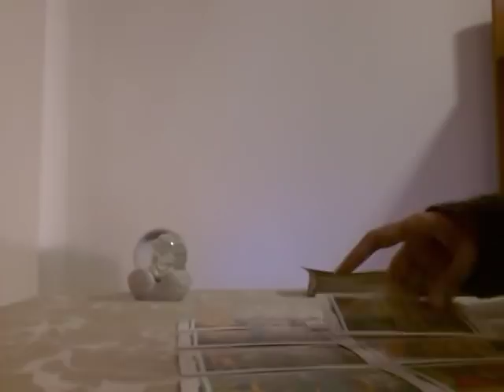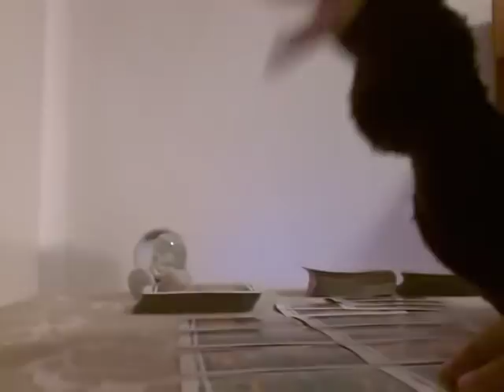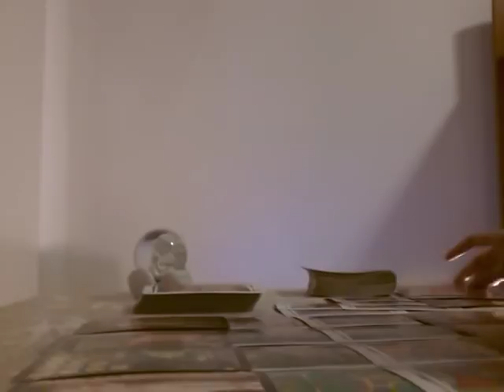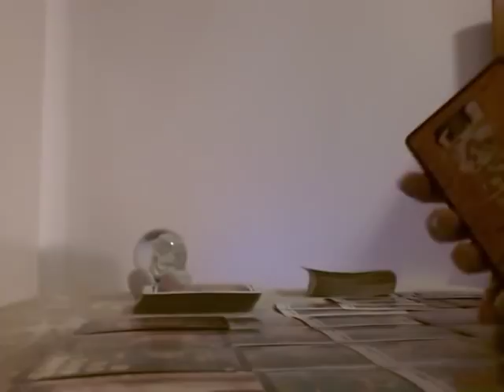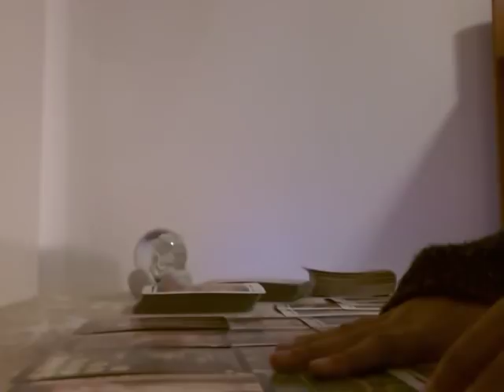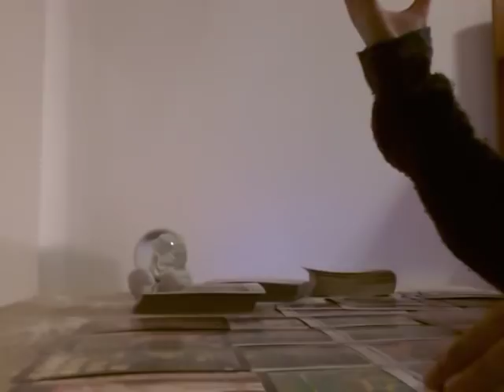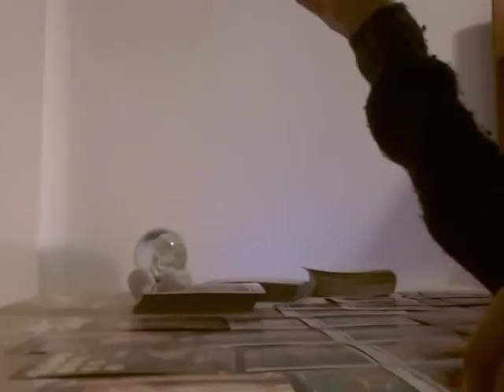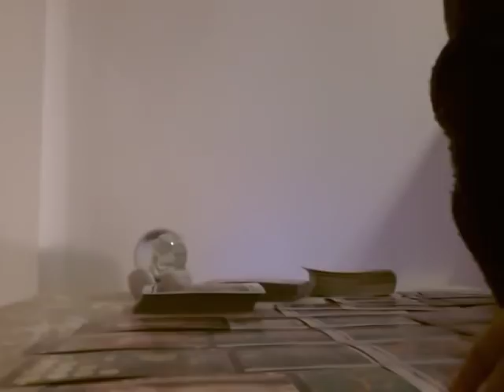GEMINI - OCTOBER 2018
AFTER YOUR ORDER, MAKE SURE YOU SEND YOUR TAROT QUESTIONS.

ISABELLE IVES IS AN INTERNATIONALLY RENOWNED TAROT READER, AUTHOR AND COACH THAT HAS CLIENTS FROM ALL OVER THE WORLD. HER EXPERTISE GOES BEYOND INTERPRETING TAROT CARDS, SHE USES HER INCREDIBLE INTUITION TO DELVE DEEPER INTO YOUR SITUATION. HER TAROT READINGS ARE PROACTIVE AND STRAIGHT-FORWARD, SHE WILL GET TO THE POINT AND GET YOU ONTO THE RIGHT PATH.

INTERESTED IN LEARNING TO READ TAROT?

THE COMPLETE GUIDE TO TAROT CARD MEANINGS BY ISABELLE IVES:

ONE OF THE MOST POWERFUL GUIDES ON TAROT CARD MEANINGS IN THE WORLD. THIS TAROT CARD BOOK SETS A PRECEDENT IN THE WORLD OF DIVINATION. THIS MASTERPIECE HAS THE UPRIGHT, LOVE, CAREER AND REVERSED MEANINGS. IT IS THE ONLY GUIDE THAT YOU WILL EVER NEED OR USE IN YOUR JOURNEY TO LEARNING TAROT CARDS.

LEARN TO READ TAROT COMBINATIONS BY ISABELLE IVES:

THE KEY TO LEARNING HOW TO READ TAROT CARD WITH EASE AND EFFICIENCY STARTS WITH MASTERING TAROT CARD COMBINATIONS. EVERYONE KNOWS THAT TAROT CARDS CANNOT BE READ IN ISOLATION. IT IS IMPORTANT TO UNDERSTAND TAROT CARD VARIATIONS AND HOW THEY ALTER ACCORDING TO DIFFERENT POSITIONS AS WELL AS THE DIFFERENT CARDS THAT ARE NEXT TO IT. THERE ARE HUNDREDS OF TAROT CARD COMBINATIONS IN THIS BOOK, WITH THE KNOWLEDGE GAINED, YOU CAN TAKE YOUR TAROT CARD INTERPRETATION TO THE NEXT LEVEL.